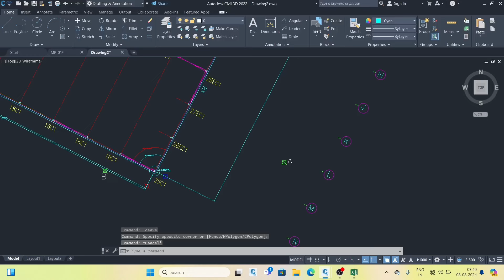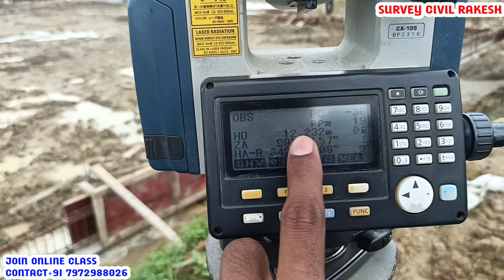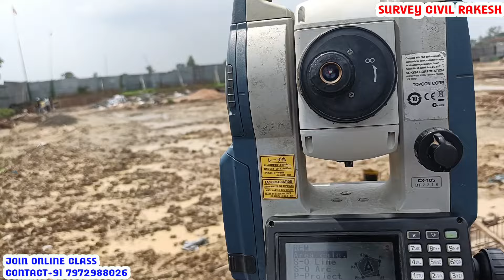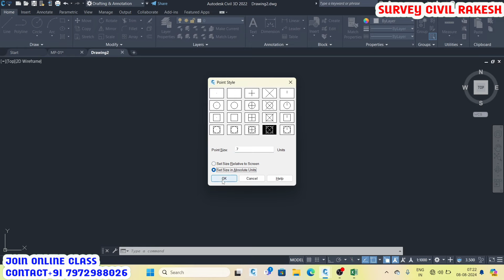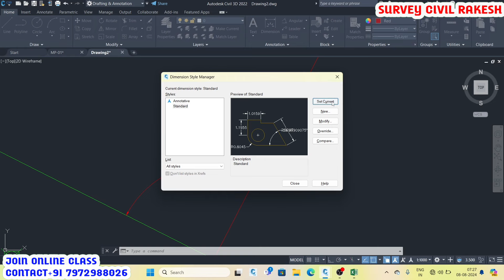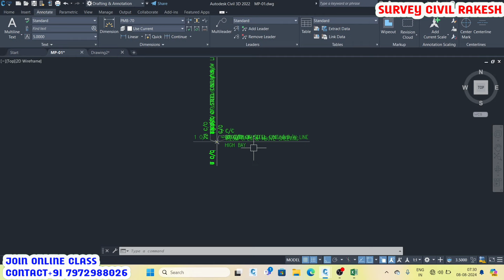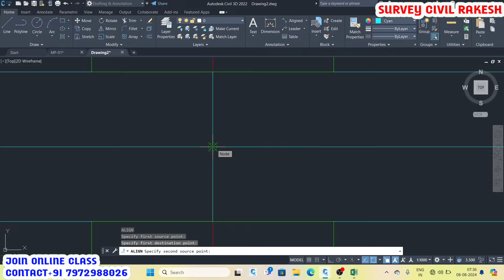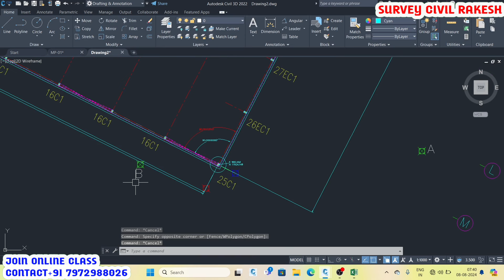How To Set Your Drawing In Local Coordinate || How To Create Local Coordinate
FOLLOW ME ON:
▶️ Main Channel: ✅ SurveyCivilRakesh

For Join Online Class { Autocad & Total Station }

Your Question :-:-

how to set drawing in your coordinate plan
How To Set Your Drawing In Local Coordinate
How To Create Local Coordinate
drawing ko coordinate par set kaise karte hai
local coordinate par drawing ko superimposed kaise karte hai
drawing ko superimposed kaise karte hai
drawing align kaise karte hai
how to scale kaise karte hai
how to superimposed in autocad
how to work in local coordinate
Survey Civil Rakesh